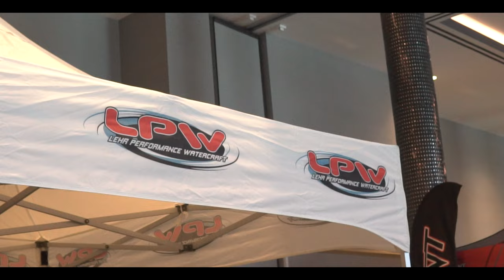Daytona FreeRide 2023 !INSANE!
Torrent Pumps Daytona free ride event of January 2023 was a blast, met some awesome people and filmed some sick shots. if you enjoyed this edit drop a like and comment, all footage and editing was done by myself.